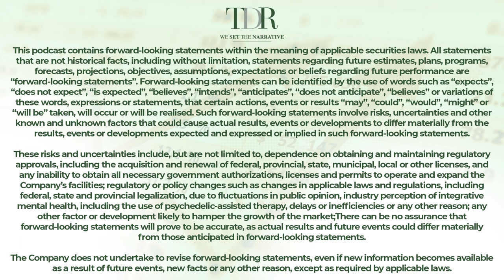MariMed's Jay O'Malley On Where the Cannabis Industry Is Going | Trade To Black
In this episode of TDR's Trade To Black podcast, Jay O'Malley, MariMed's VP of Marketing & Research Development, joins us to explore the evolving landscape of the cannabis industry. With 25 years of progressive experience in the beverage industry, Jay brings a wealth of knowledge to the cannabis sector. In this insightful interview, we discuss the nuances of marketing in the cannabis industry, exploring the key factors MariMed considers when promoting its brands and the unique challenges they face.

Highlights:

🌿 Marketing Mastery: Dive into the factors influencing MariMed’s brand promotion strategies.
🚫 Navigating Constraints: Uncover the challenges of cannabis marketing and MariMed's innovative solutions.
🎯 Strategic Branding: How MariMed's brand strategy meets diverse consumer needs.
📈 Trendspotting: Jay discusses recent consumer trends catching his eye.
🆕 Brand Expansion: The decision process behind introducing new brands at MariMed.
🏅 Staying Ahead: MariMed's tactics for maintaining competitiveness and fostering innovation.